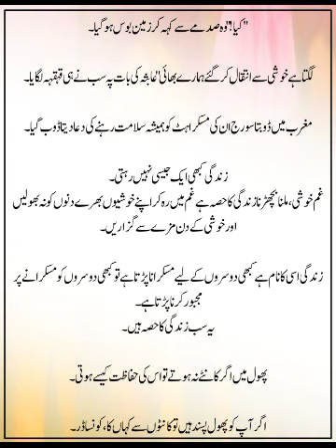Ye Ishq Nhi Asaan Last Episode by Amina Baloch VC Ramsha Khan